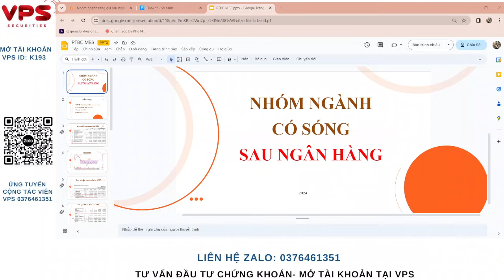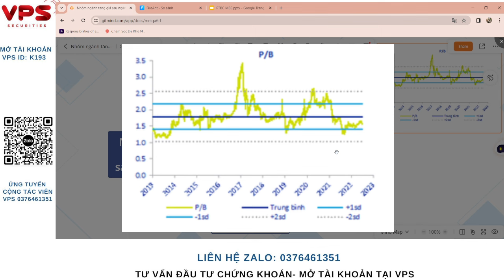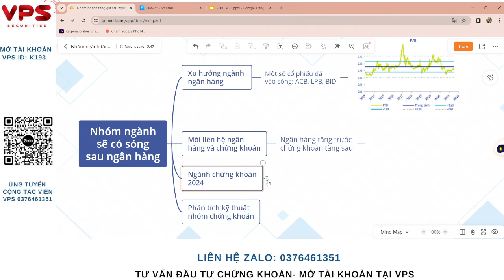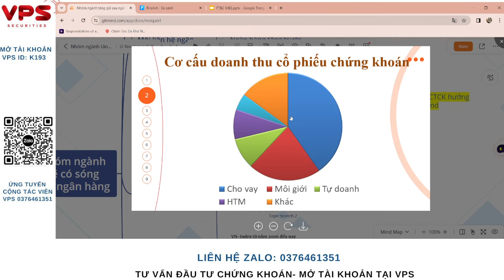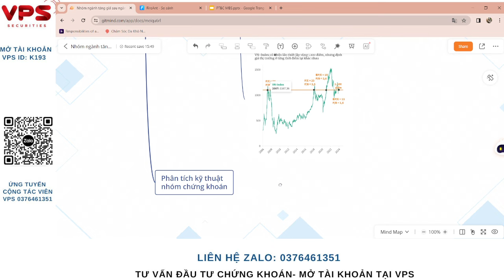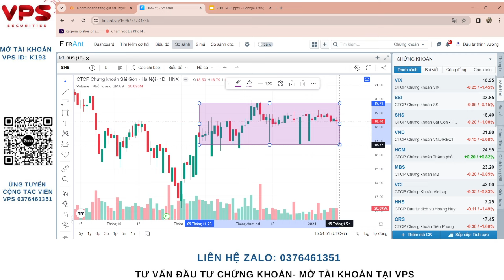NHÓM CỔ PHIẾU CÓ SÓNG SAU NGÂN HÀNG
Đồng hành cùng ad khi Mở tài khoản chứng khoán tại VPS